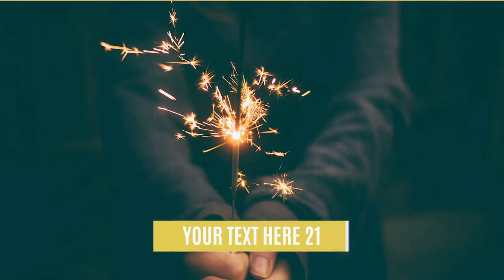Dynamic Fun Slideshow [Premiere Pro Templates]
Premiere Pro CC17.2 Project – Elegant Slideshow
33 Photo/Video Placeholders
23 text placeholders
Duration 1:55 min
100% Premiere Pro (After Effects is not required )

Bright slideshow with colorfull transitions will be great for you family gallery, travel or holiday memories. Also will be great for photographers portfolio or fashon presentation, backstage.